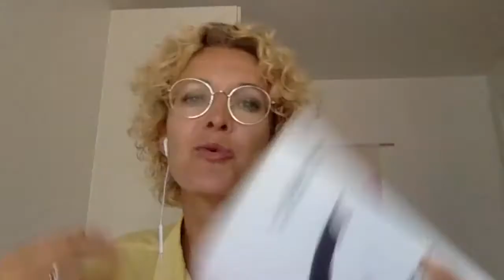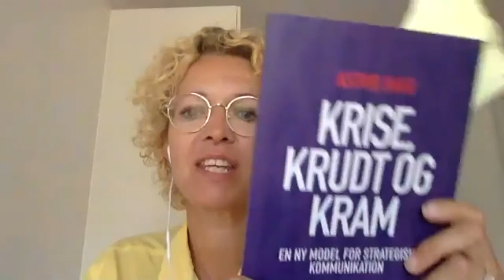Episode 4: Political Communications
Astrid Haug, a digital political consultant based in Copenhagen, Denmark explores the importance of social media in politics with host Sandra Coyle. In 2013, she founded the Astrid Haug Bureau to help companies and organizations with strategic use of social media. Astrid also lectures and provides media comment on politics and digital transformation. She is the author of four books, most recently, "Crisis, Gunpowder and HUG", which focuses on the need to remain agile in strategic communications planning.